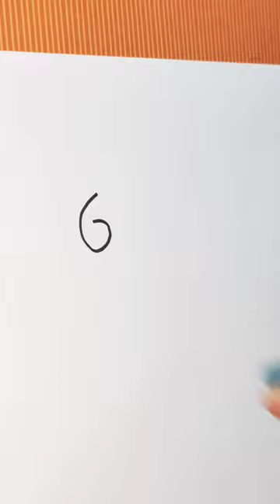how to draw simple chameleons animal easy drawing ideas for kindergarten children with pen art yt#